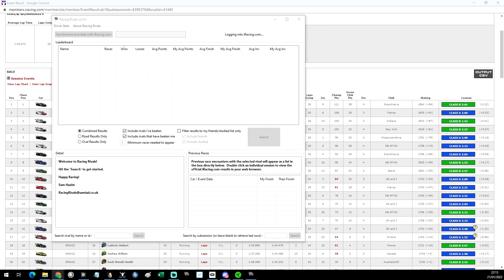W05 S1 2022 R3 IMSA Ferrari 488 GT3 EVO Daytona iRacing Oculus Rift VR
Using the Ferrari 488 GT3 EVO At Canadian Park Motorsport Park

I try to talk while racing to give you an idea what I am thinking during the race.
Thanks

Thanks